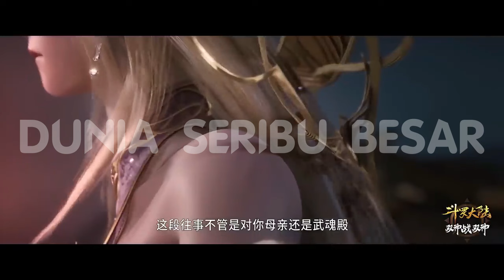Emperors Domination " Li Qiye " / Raja Naga Harimau